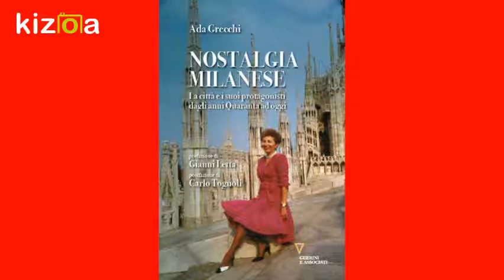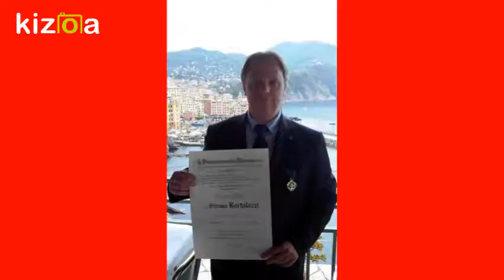Kizoa Movie e Video Maker: SILVANO BORTOLAZZI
WORLD UNION OF POETS - LEVELS